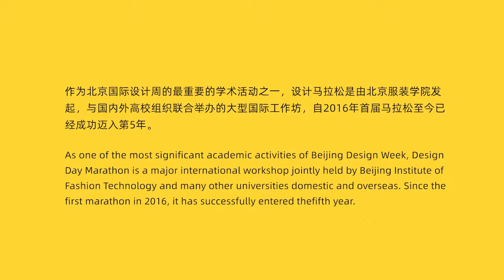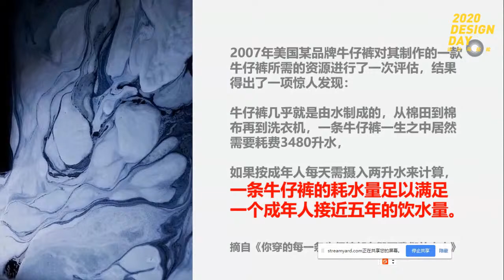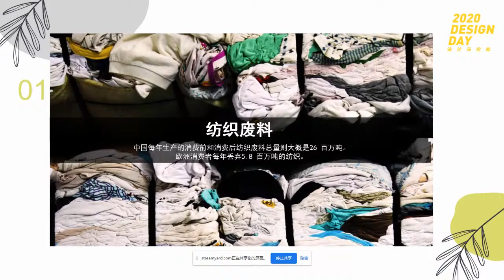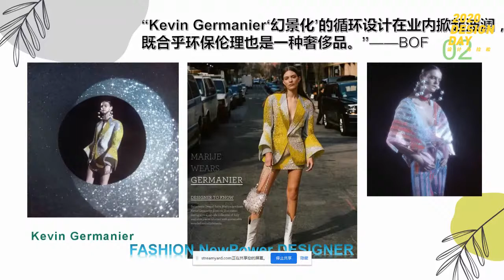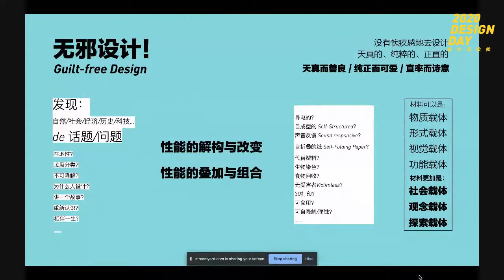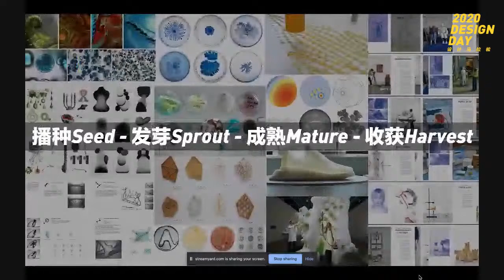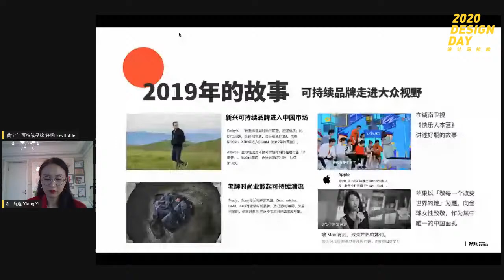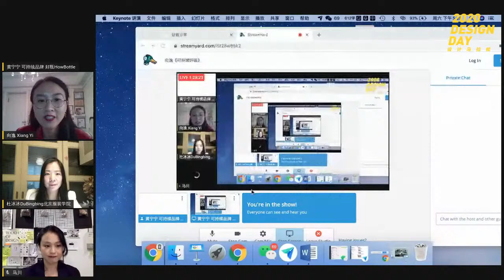可持续呼吸 / Sustainable breathing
你不停购买的衣服是否已经多到爆炸？
你习以为常的生活方式是否在给地球造成负担？我们可以为共同的家园做些什么？想知道一些可持续生活的新思路和新方法么？《可持续呼吸》将邀你一起共同从服饰、家居、生活等各个方面，反思我们的日常生活与消费习惯，思考可持续生活的创新方式，节目总时长为90分钟，让我们一起吸入可持续生活原动力，呼出对世界的爱与善意。

主持人：
向逸，中国美术学院时尚产品设计系讲师，设计师

嘉宾简介：
杜冰冰 北京服装学院服装艺术与工程学院副教授，硕士生导师
马川，独立设计师，中国美术学院教师
黄宁宁，“好瓶”品牌创始人

设计马拉松
作为北京国际设计周的最重要的学术活动之一，设计马拉松是由北京服装学院发起，与国内外高校组织联合举办的大型国际工作坊，自2016年首届马拉松至今已经成功迈入第5年。

喜欢影片请按下「喜欢并分享」与「订阅」同时【按下小铃鐺】。

Design Day Marathon
As one of the most significant academic activities of Beijing Design Week, Design Day Marathon is a major international workshop jointly held by Beijing Institute of Fashion Technology and many other universities domestic and overseas. Since the first marathon in 2016, it has successfully entered the fifth year.

We try our best to ensure the accuracy of the content information from an academic and scientific perspective.